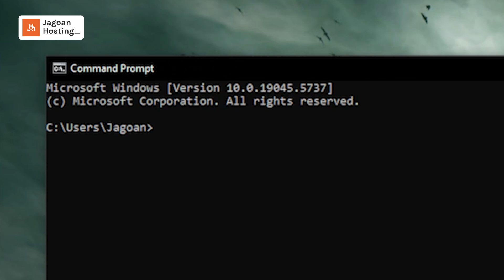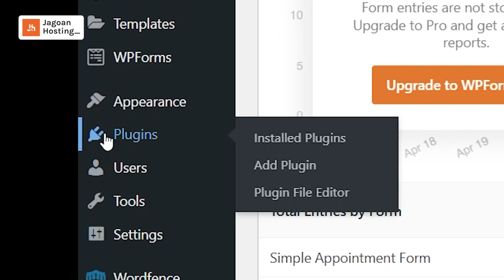GAMPANG BANGET!! Cara Mengatasi Error 401 Unauthorized pada Website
Error 401 adalah kesalahan yang terjadi saat permintaan browser ke server tidak memiliki kredensial autentikasi yang valid. Artinya, server menerima dan memahami permintaan tersebut, tapi menolak untuk memberikan izin. Kesalahan ini sering kali disebabkan oleh masalah yang ada di sisi klien, dan umumnya mudah diatasi.

Beberapa penyebab error 401 Unauthorized di antaranya::
1. Salah Memasukkan Kredensial
2. URL Salah
3. Batas Waktu Sesi Habis
4. Konfigurasi Izin yang Tidak Tepat
5. Kesalahan Metode Autentikasi

Baca secara lengkap Cara Mengatasi Error 401 Unauthorized pada Website di artikel Jagoan Hosting melalui link berikut:

Chapters:
00:00 - Intro
00:20 - Cara Mengatasi Error 401 Unauthorized pada Website
02:55 - Error 401 Karena Apa?
04:21 - Apa Perbedaan Antara 401 dan 403?
06:07 - Closing